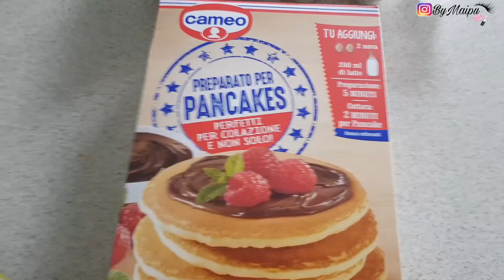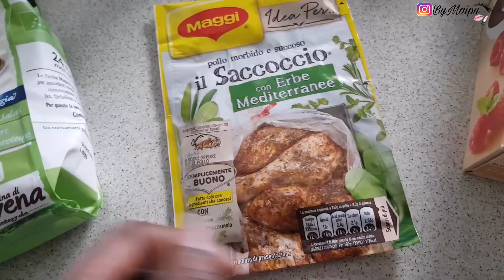AL FIN SE HACE REALIDAD | ACTUALIZACION | COCINANDO POLLO EN SALSA CUBANO Y PANCAKES ♥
Les mando muchos besitos